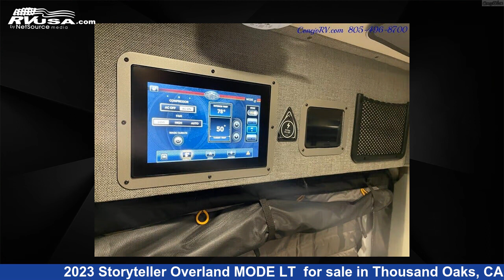Unbelievable 2023 Storyteller Overland MODE LT Class B RV For Sale in Thousand Oaks, CA | RVUSA.com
This 2023 Storyteller Overland MODE LT is a Class B RV. It is located in Thousand Oaks, CA 91360 and is offered for sale by Conejo RV. This New Storyteller Overland Is 19' 0" in length and features 1 slideout, a Black interior, sleeps 4, and 0 gal fresh water capacity..